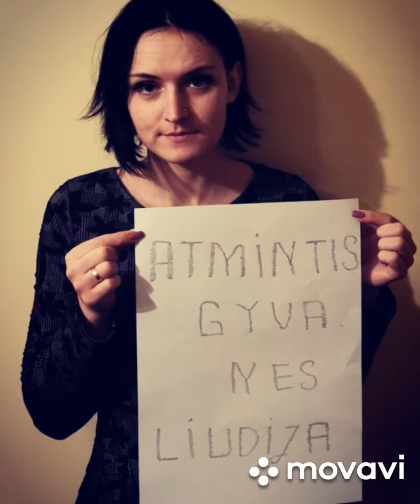ZAJC sausio 13d. minėjimas